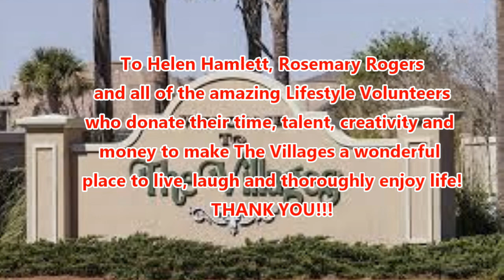Ticket To The Blues STEPS CALLED & QUICK WALK THROUGH hh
Line Dance.  STEPS-CALLED & QUICK-WALK-THROUGH by Instructor Helen Hamlett of The Villages, Florida.  Choreographer:  Niels Poulsen (Denmark) May 2015.  Level:  Beginner (With "Turny" Options).  Count:  32.  Walls: 4.  Music:  One Way Ticket by Eruption.